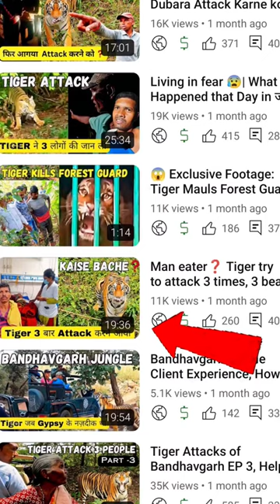Jungle Unseen Attacks | Joju Wildjunket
Your Query :
Tiger
Tiger Attack
Jim corbett
Ranthambore
Ranthambore national park
Ranthambore tiger attack
Jungle
Tiger attacks
Joju wildjunket
Kanha national park
Tadoba tiger reserve
Pench National park
Panna National park
Wildlife
Wild animals
Wild photgraphy